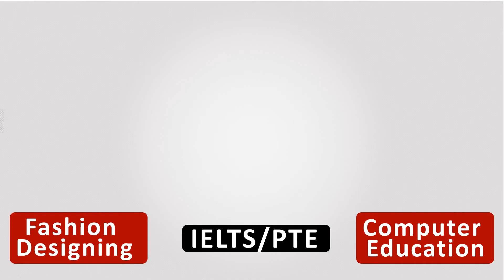Satguru Institute of Vocational Courses